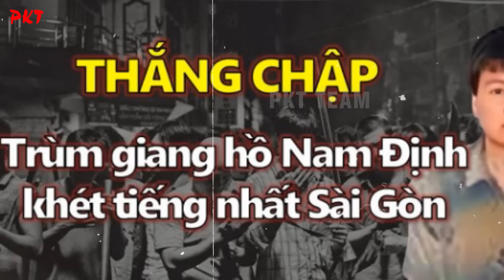Tiểu sử Tuấn Con: Dòng dõi TRÂM ANH THẾ PHIỆT, là cháu ngoại của Đại tướng có công lập quốc? PHẦN 3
PKT | Tiểu sử giang hồ - Tiểu sử người nổi tiếng | Tiểu sử Tuấn Con: Dòng dõi TRÂM ANH THẾ PHIỆT, là cháu ngoại của Đại tướng có công lập quốc? Là câu hỏi khiến nhiều người quan tâm. Vậy Tuấn đã gây ra bao nhiêu cuộc thanh toán? Tại sao được giảm xuống còn chung thân?